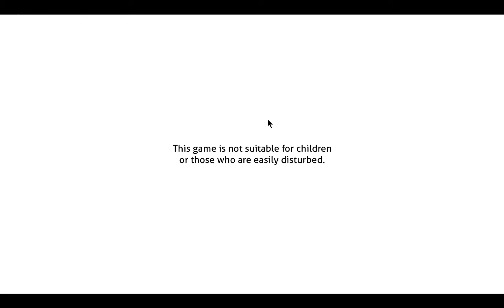Doki Doki Literature Club! clip 1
this is the first clip of my doki doki runthrough